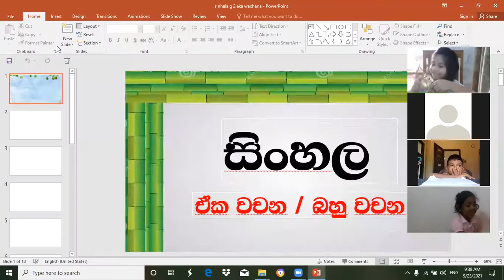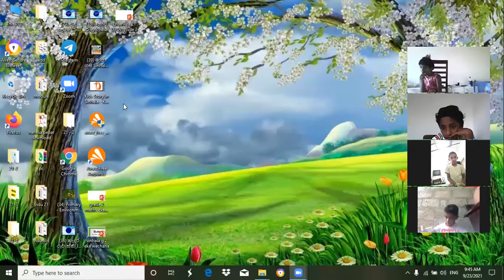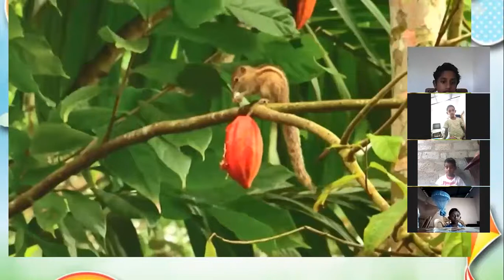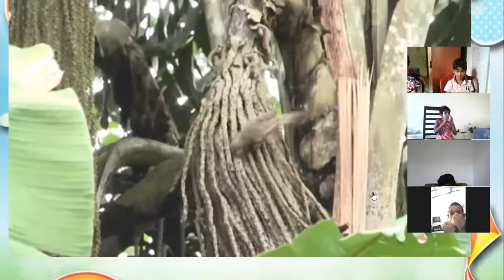sinhala grade 2